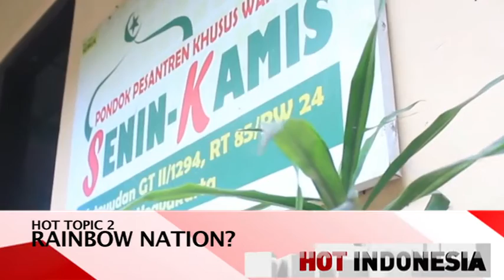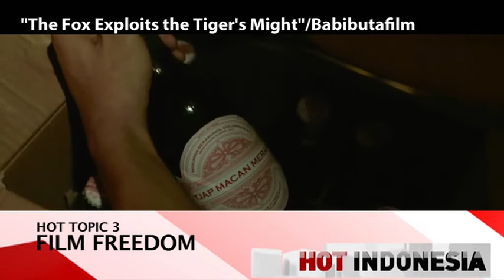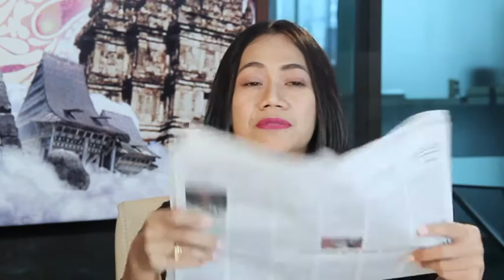Hot Indonesia, May 23-24, 2015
Dalton Tanonaka, Yenny Wahid and award-winning film director Nia Dinata talk about these things:
-Human Cargo. What should Indonesia be doing in the Rohingya refugee crisis?
-Rainbow Nation? Where we do stand in the fight for gay rights?
-Film Freedom. Why an Indonesian movie in the running at Cannes Film Festival can’t even be screened at home.